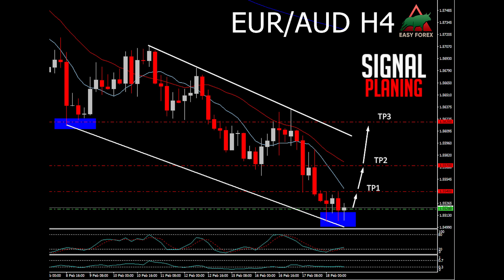Easy Forex Pips Trade FOREX FREE signal EUR/AUD buy Hit TP2 +50pips 18 February💯✅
🔵🔵🔵 18 February FREE signal EUR/AUD buy at 1.5520 details:

Hit TP2 +50 pips 💯✅

▪️- Low spreads